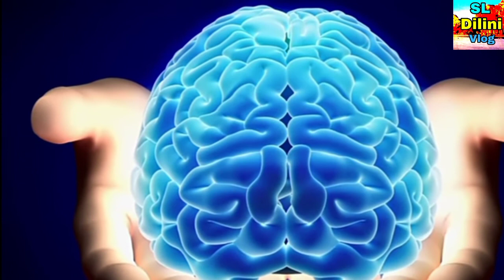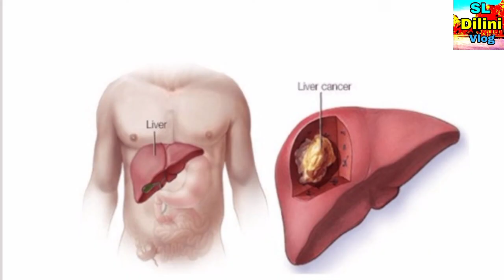Coffee /කෝපි බීවට ඒවගේ ගුණ අගුණ ගැන දැනන් සිටියද/Helthy Benefits of coffee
Coffee කෝපි කියන්නේ අපේ ශරිරයට  අවශ්‍ය
ගුණ තිිබෙන ඖෂධයක් අපේ ශරීරයේ ඇතිවන පිලිකා,තෙහෙට්ටුව අවම කිරීමට කෝපි වලට හැකියාවක් ඇත.තවද අපේ මුහුණ ඇග ලස්සන දීප්තිමත් ව තියා ගන්නත් කෝපි ස්ක්‍රබ් එක ගොඩක්ම හොදයි